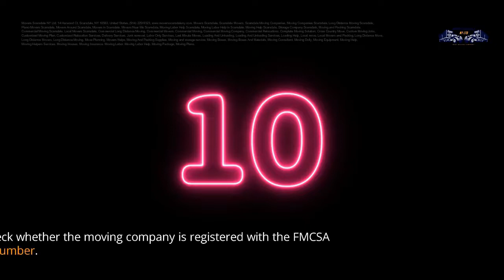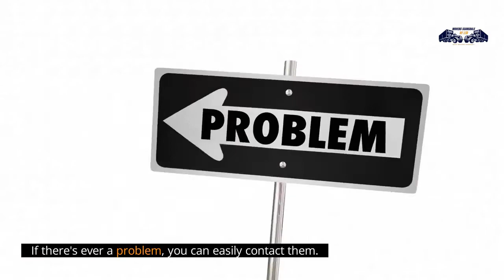Best Movers Scarsdale | Movers Scarsdale NY LTD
Best Moving Help Scarsdale
Movers Scarsdale NY LTD
14 Harwood Ct, Scarsdale, NY 10583, United States

AREAS WE MOVE:

Northern Westchester, Purchase, Westchester, Lawrence Park, North White Plains, Getty Square, Bedford Corners, Heritage Hills, Wykagyl, West Harrison, Sutton Manor, Mount Airy, Fleetwood, Cedar Knolls, Wakefield, Nepera Park, Dunwoodie, Bonnie Crest, Wykagyl Park, Northwest Yonkers, Beechmont Woods, Ardsley-on-Hudson, Scarsdale Park, Wilmot Woods, Scarborough, Arthur Manor, Crestwood, Sleepy Hollow Manor, Lake Katonah, Northeast Yonkers, Park Hill, Alexander Smith Carpet Mills Historic District, Southeast Yonkers, Beech Hill, Nodine Hill, Sterling Ridge, Rochelle Park, Westchester Square, Morrisania, and West Farms.

Finding the best movers Scarsdale should be a top priority when you're planning a move. With a few tips, you can find the right company that can move your belongings safely, quickly, and easily. Moving is an exciting and stressful time in your life, but it can also be stressful when you're stuck in rush-hour traffic. Fortunately, there are several things to consider before hiring a moving company.

One of the most important things to look for in a moving company is their customer service and price. Many moving companies cut corners in order to make their prices look attractive. In some cases, the team that loads the cargo often does so many times. Other companies might even hold your furniture hostage until you pay them, which isn't a good thing. It is always better to choose a local moving company when possible.

Make sure to check whether the moving company is registered with the FMCSA and has a DOT number. You can check these documents to make sure they're complying with all regulations. The best movers Scarsdale will also be licensed to operate in your city, so they're reliable and trustworthy. If there's ever a problem, you can easily contact them. If you choose a moving company that's reputable, you can expect a smooth, efficient move.

Moving to a new town can be stressful, but you don't need to worry if you hire the best movers in Scarsdale. Professionals have the experience and the resources necessary to make a long distance move stress-free. If you're moving from another state or country, you can rest assured that you'll have no problems finding the right moving company. And if you're looking for a place to raise your children, you can't go wrong with Scarsdale!

Long Distance Movers Scarsdale
Long Distance Company
Long Distance in Scarsdale
Senior Movers Scarsdale
Senior Movers
Commercial Moving Scarsdale
Moving Labor Help Scarsdale
Scarsdale Movers
Scarsdale Moving Companies
Moving and Packing Services
Commercial Movers
Commercial Moving Company
Local Moving in Scarsdale
Local Movers Scarsdale
Local Relocation Scarsdale
Residential Movers in Scarsdale
Residential Relocation in Scarsdale
Residential Moving in Scarsdale
Professional Movers
Professional Moving Company
Storage Company Scarsdale